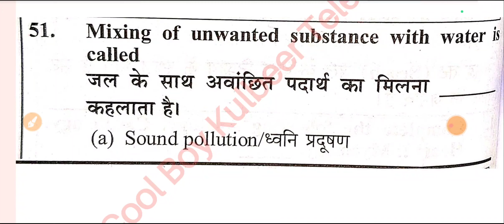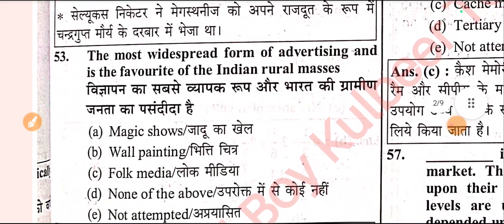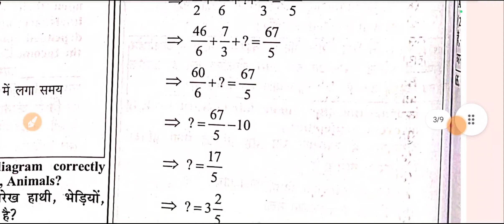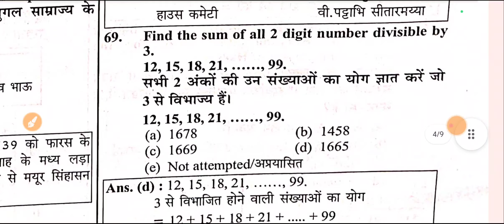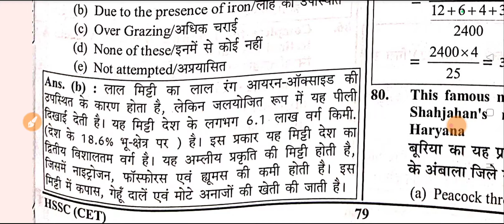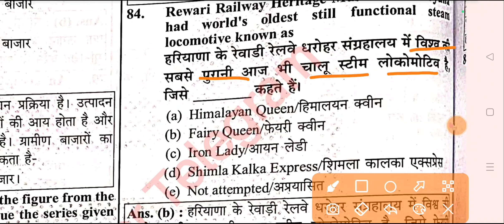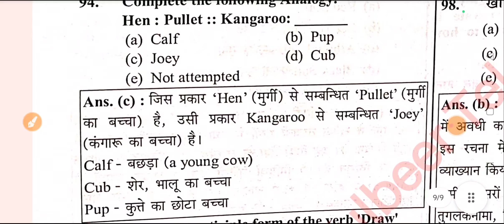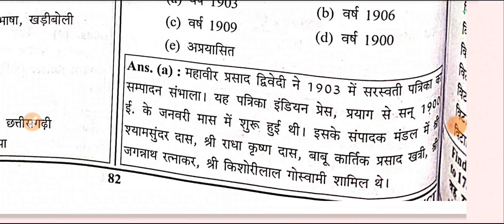Hssc cet 2024 Practice set 8 हरियाणा cet में 80 + नंबर लेनी है तो जरूर देखें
अगर लिंक काम ना करें तो टेलीग्राम में जाकर Cool Boy Kulbeer  सर्च करें

📢Hssc cet Practice set 1 | Haryana cet mock test 1 in hindi | NTA Question Bank | Test Series for cet

What is Haryana CET? |How can I prepare for HSSC CET 2024?  |  Haryana cet mock test 1 in hindi |
Hssc CET practice set pdf | What is CET in HSSC? |